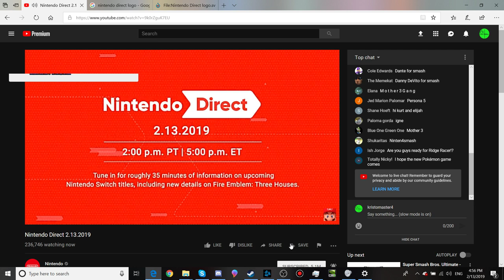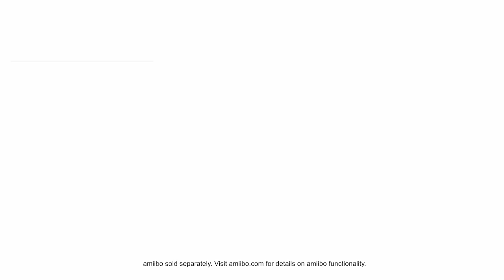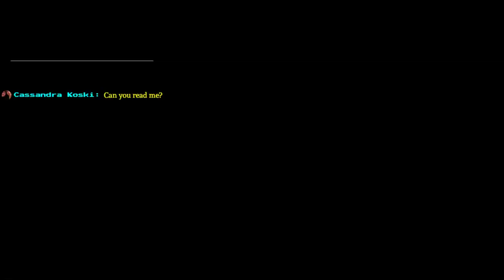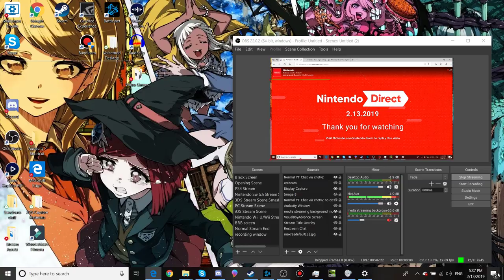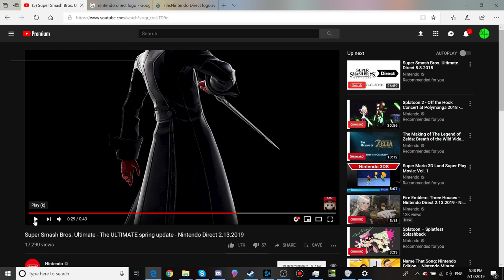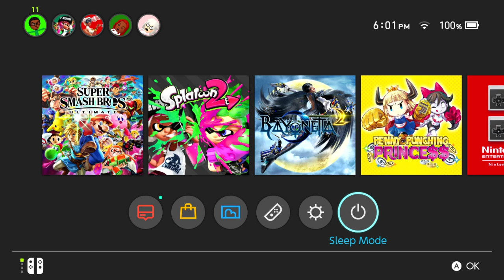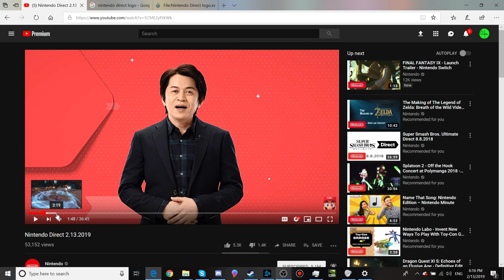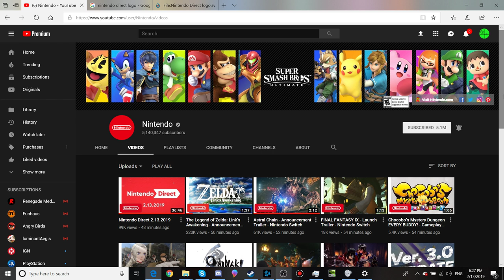Kris Streams the 2.13.19 Nintendo Direct LIVE!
To be fair, it is in the nick of time. Also also, exactly 6 months to the date since the last one in september.
CHECK OUT THE CARDS FOR CHANNEL LINKS TO MY FRIENDS AND MY OTHER VIDEOS!